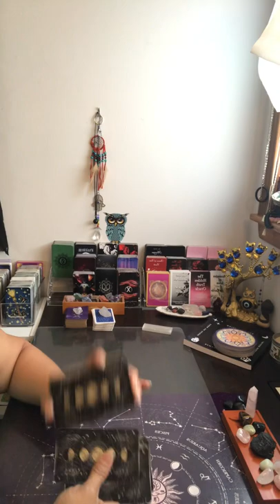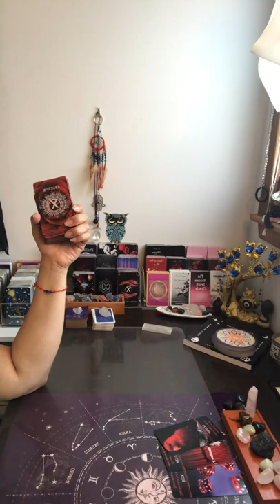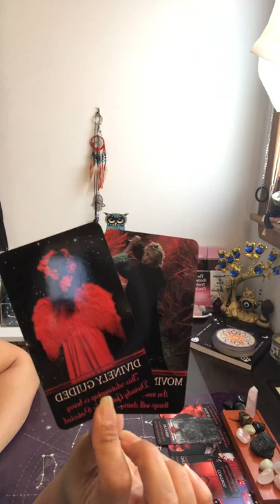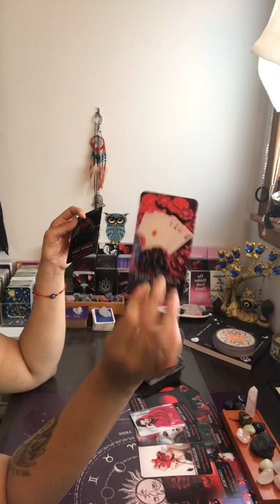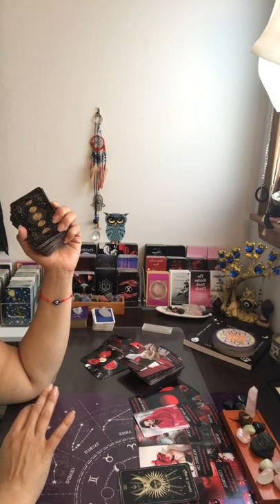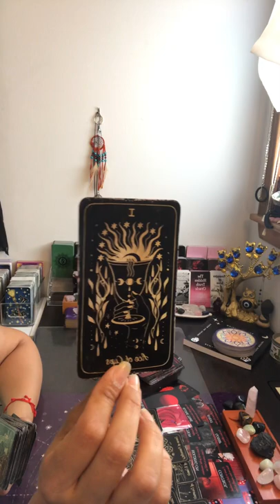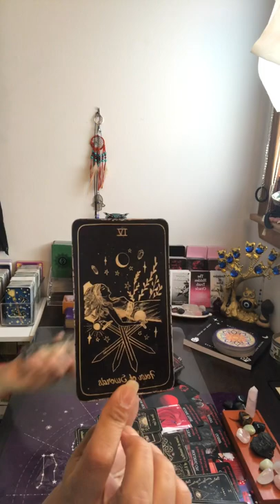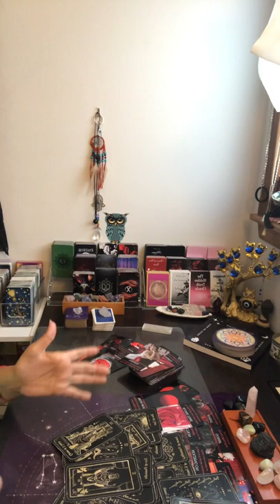Scorpio Tarot Reading ~A transformation is needed if you want your wish fulfillment~